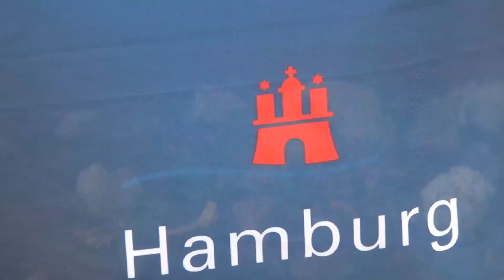hamburger hafen msc magnifica läuft aus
am 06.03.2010 wurde das schiff in hamburg getauft...jetzt kommt es öfter nach hamburg..ein schönes schiff.heute um 21 uhr lief es aus...und..vor jeder kreuzfahrt szeht eine seenotübung...